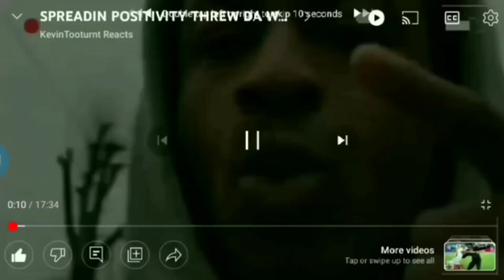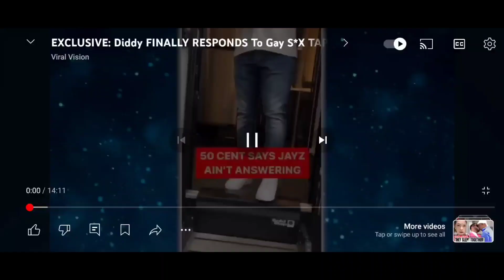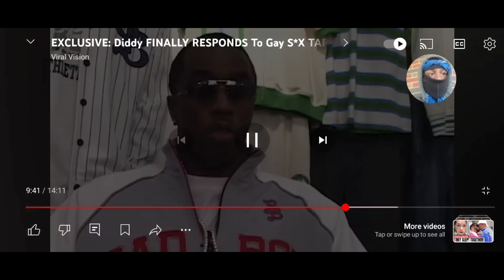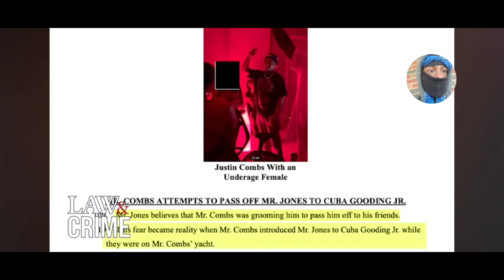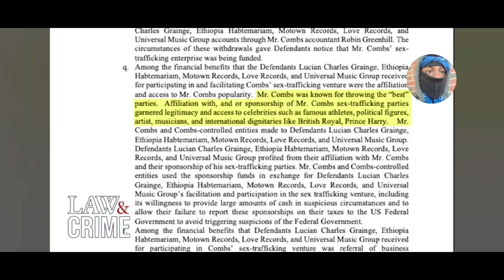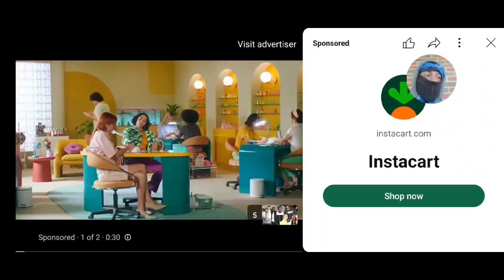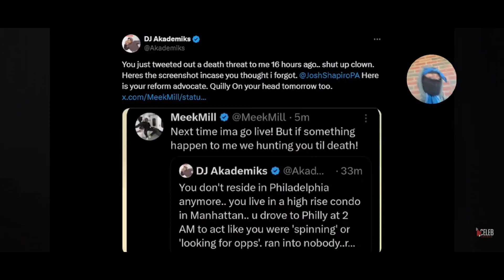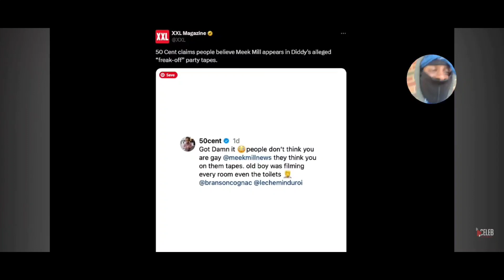IS DA DIDDY TAKE DOWN OVA AFTA RAID HES THREE HOME ARREST OF KIDS AN RELEASED OR SUM BIGGA COMIN💪🏾🔵